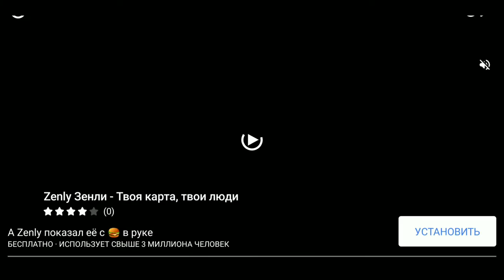Крутые моды на Фридай Найт Фанки